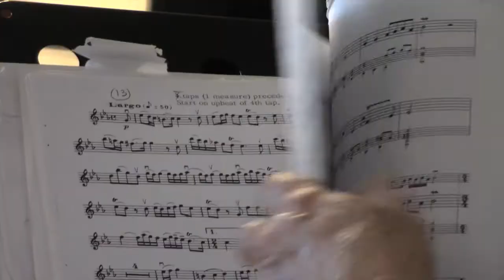Music Therapy Helps Sharp HospiceCare Patients and Families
Music therapy helps patients and families at Sharp HospiceCare in San Diego find peace and joy during the end of life. Music therapist Deb Cowan talks about her experience playing music for hospice patients and their families.